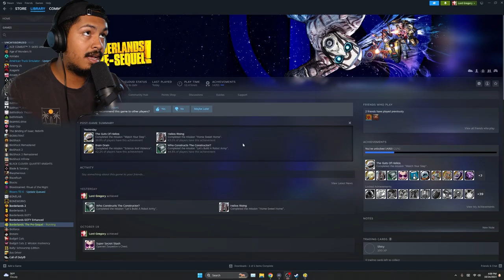Moxxi Really HATES Jack...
This is part 10 of myborderlands the pre sequel gameplay. This episode was supposed to come out on friday but I was a lil busy. Good thing is i got to fight zarpedon finally, but you can't even farm her what kinda stuff is that?